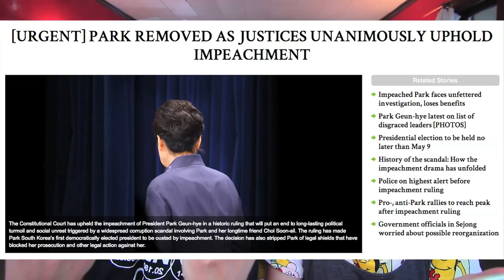PRESIDENT PARK HAS BEEN IMPEACHED!!!!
Send letters to:
Hallyu Back